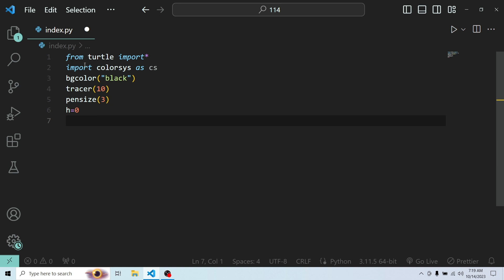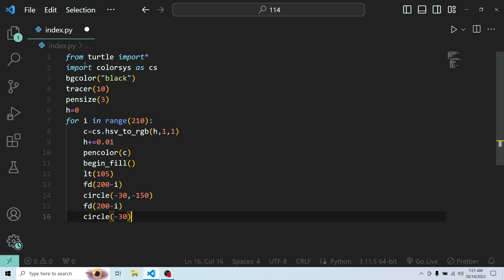Amazing Graphics Design Using Python. | Amin Coding.